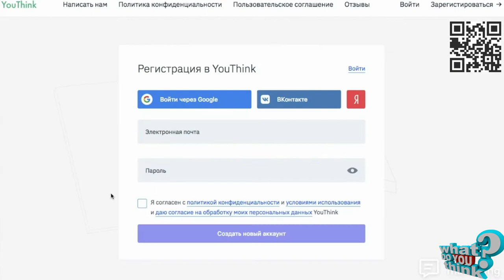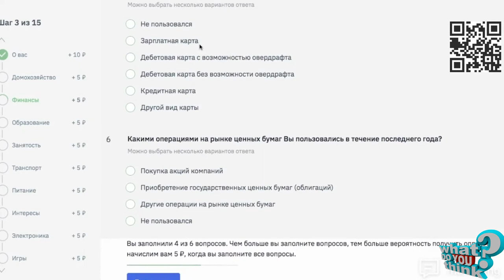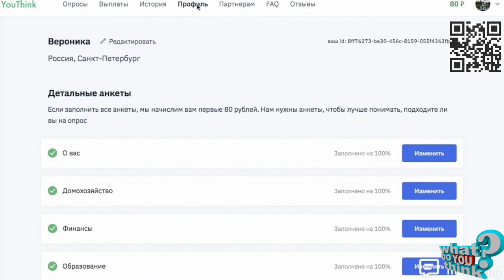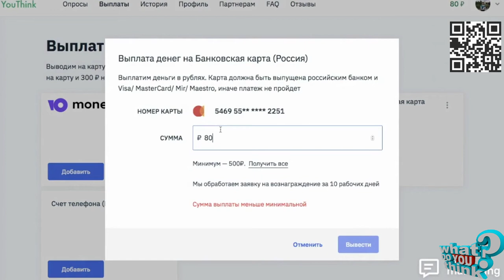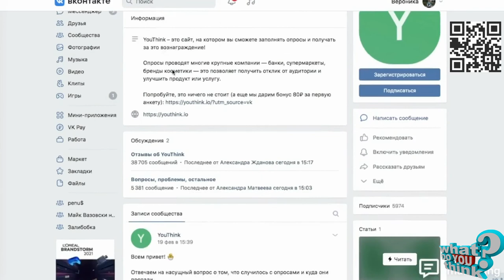Работа и подработка , Для тех кто хочет, работать и зарабатывать не выходя из дома.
youthink - Заполняйте опросы и помогайте брендам понять, что вы думаете о них!
Только проверенные и рабочие способы заработка в Интернете
Другие проверенные сервисы для заработка на дому.
Kwork – маркетплейс фриланс-услуг
А так же расширения для вашего браузера, которые будут приносить вам деньги:1.TeaserFast